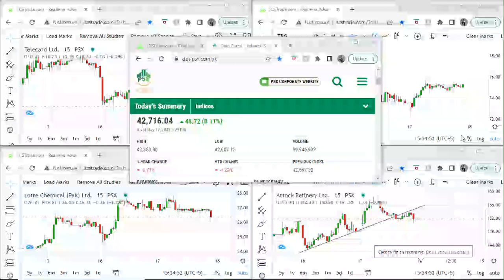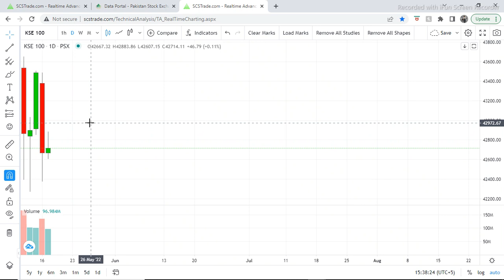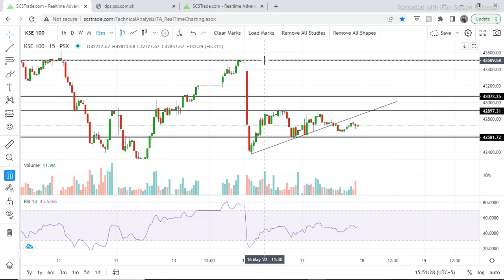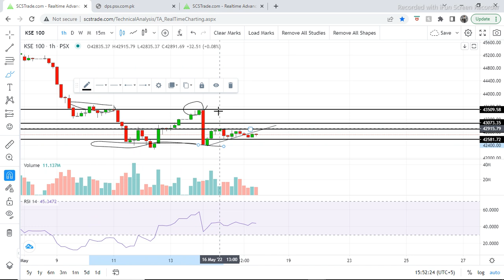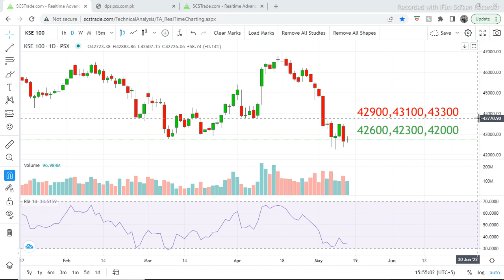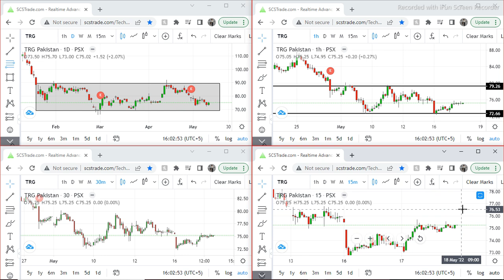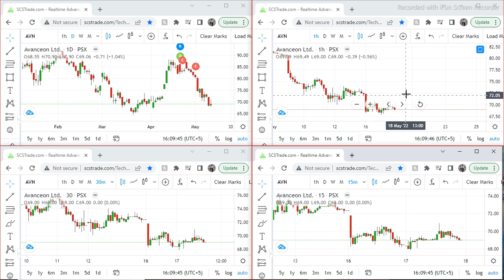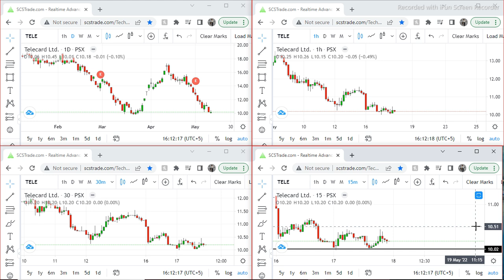Psx Kse1 00 index Technical Analysis for Wednesday 18-May-2022 | TRG | ATRL | AVN | TELE | DGKC